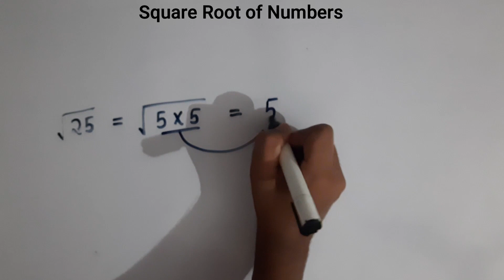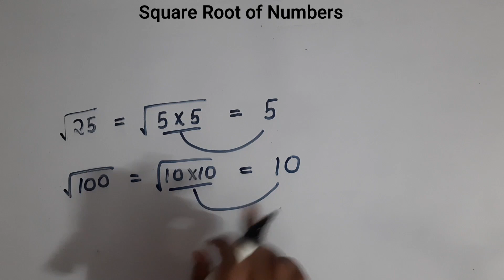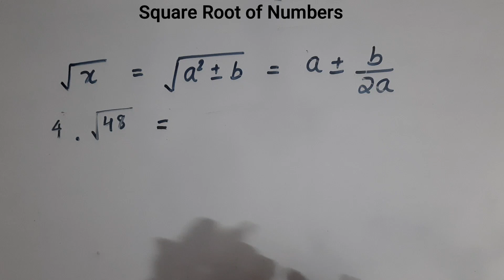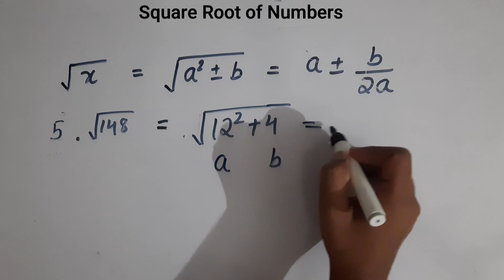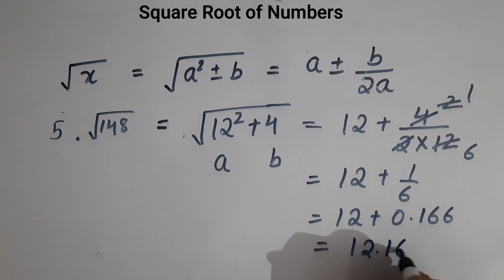Square Root of Number || Square root of non perfect square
Non Perfect Square Root निकालें सिर्फ 5 Sec में
अब पढ़ाई के लिए हो जाओ तैयार क्योंकि mathstube ने कर दी है videos की बौछार
Square root of non perfect square numbers are most difficult things to find.  Most of the students knows only division method for solving square root of non perfect square numbers. But in this video we have described another method which give square root of non perfect number very easily. We have discussed 5 examples including square root of 5, 7, 11, 48, 148 etc. The method is based on a formula which you have to learn to solve the square root of the problem easily. But at the end of the video we have suggested that not to find the square root of 2, 3 with this method.

This method is much useful for students who wants to appear in competitive examinations such as jee mains, advanced etc

square root of number without using division method

trick for square root of number
shortcut for square root of non perfect square

About Mathstube- The idea of mathstube is to provide a strong background of mathematics for every students. We provide trick and tips for mathematical calculations which makes students interest towards solving mathematical problem.

Mathematics is a way toward high IQ and intelligence.

Click the link given below. This link makes you to go through a video that helps you to find the square of number whose last or unit digits are 5 very easily. If you learned the trick then you will not take even 5 seconds to calculate the square  of number whose last digits are 5.

Please follow us on different plateform so that we can interact with you.

Thanks You to All